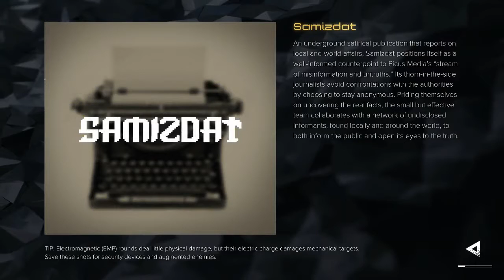Let's Play Deus Ex: Mankind Divided Part 52 - Magic Words